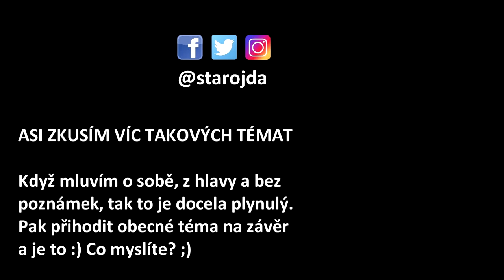VĚČNÝ STUDENT & ŠKOLNÉ - Kritický názor na vysoké školy!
Školné chtěl zavést už Klaus. Je to věčné téma. Mě také potkalo a i přesto mám na něj názor, že je potřeba. Byl jsem tzv. věčný student, ale nakonec to bylo to nejlepší co mě potkalo. Vystudoval jsem to co jsem chtěl a těžím z toho do teď. A školné byla moje největší motivace!

Co se ve videu nedozvíte - jak platit školné, studentská půjčka ;)